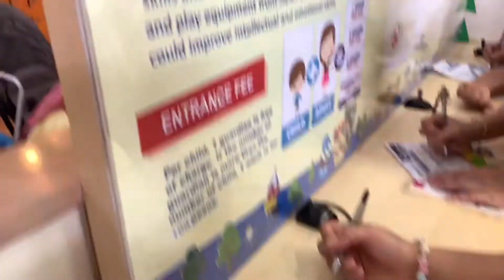KIDZOONA DAY!!! Vlog #003 | Ang saya nila ewan ko lang kay Zoe! hahahahaha!